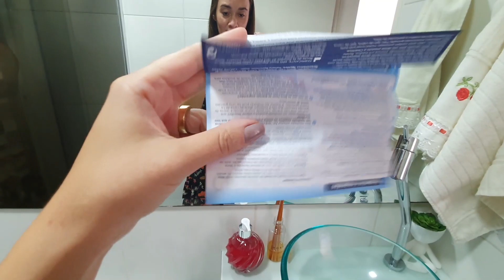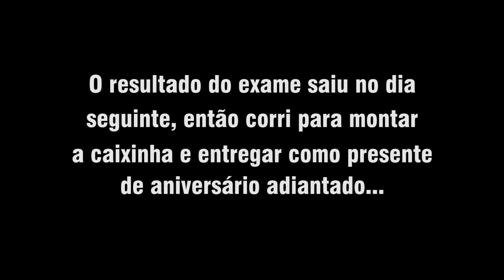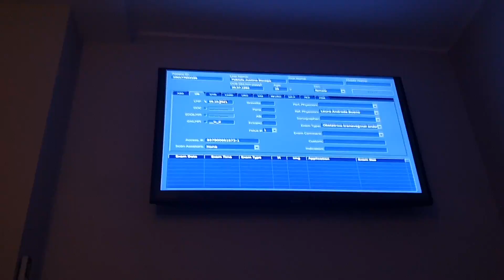Estamos grávidos! Descobrindo gravidez e contando para o papai (marido)!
O ano está começando com o vídeo mais especial deste canal!
Estamos grávidos e muito felizes! Não sei nem por onde começar a contar tudo para vocês, mas acho que esse vídeo já mostra um pouquinho de como foi a descoberta!
Era aniversário do Caio na mesma semana, então foi mais fácil entregar a caixa e fingir que era só um presente que eu tinha criado e estava gravando pro canal!
Espero que gostem e que acompanhem essa nossa nova jornada!
Nos próximos vídeos vou mostrando para vocês como foi a reação da família e dos amigos!

Beijos da Fabi e desse baby, tão esperado, que está aqui crescendo, cheio de amor!

Beijinhos da Fabi